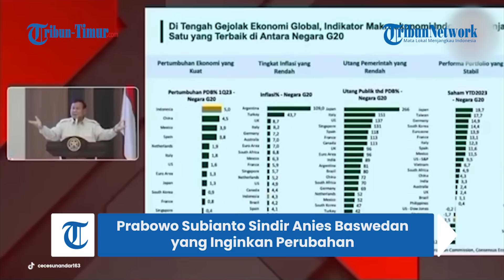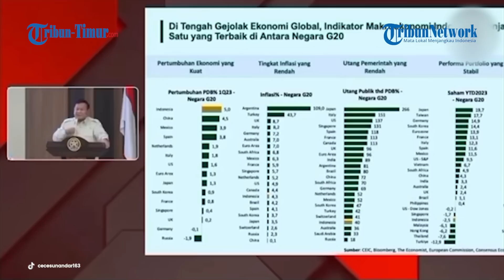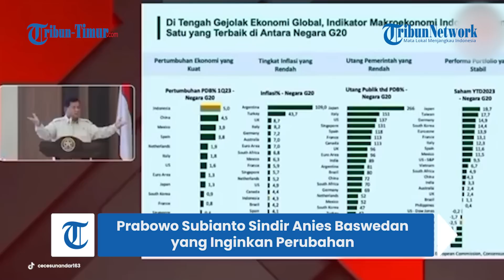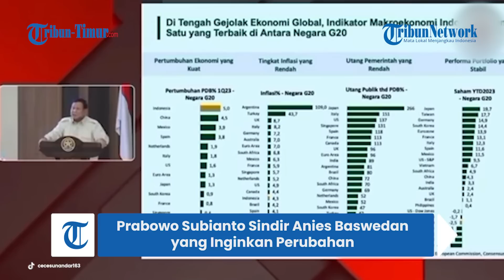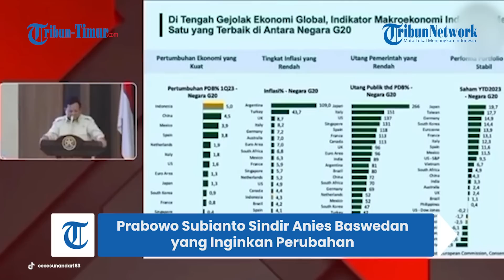Prabowo Bela Presiden Jokowi saat Kinerjanya Tak Diakui, Sindir Sosok yang Ingin Perubahan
TRIBUN-TIMUR.COM - Setelah sebelumnya ramai tentang sindiran Presiden Jokowi ke Anies Baswedan yang menginginkan perubahan dalam pemerintahan, kali ini sindiran lebih pedas diutarakan Menteri Pertahanan Prabowo Subianto.

Capres dari Partai Gerindra itu menyindir sosok yang menginginkan perubahan bagi Indonesia.

Diketahui Anies Baswedan menjadi calon presiden yang mengusung perubahan untuk persatuan, maju dalam Pemilu 2024 mendatang.

Keinginan Anies itu pun sempat mendapat sindiran dari Jokowi.

Sebab di mata Prabowo, Jokowi saat ini sudah membawa Indonesia lebih baik, dari segi ekonomi salah satunya.

Menurutnya Prestasi dibawah kepemimpinan Jokowi sudah dikagumi oleh seluruh dunia.

Dilansir dari akun TikTok @cecesunandar163, Prabowo lalu menyinggung pertumbuhan ekonomi yang naik 5 persen. Dibandingkan negara maju lainnya seperti Inggris yang hanya 0,2 persen dan Singapura 0,4 persen

Prabowo kemudian menyindir pihak-pihak yang tidak mau mengakui keberhasilan negara sendiri dan justru malah menginginkan perubahan

Menurutnya kalau sudah bagus, bukan lagi perubahan yang kita mau namun peningkatan kemajuan, perbaikan dari apa yang sudah ada.

VP : Asrul